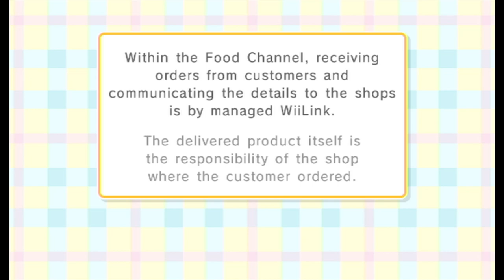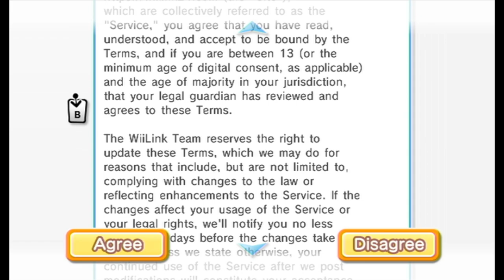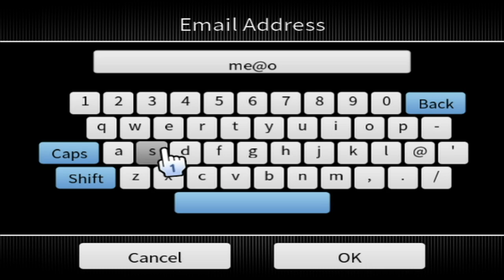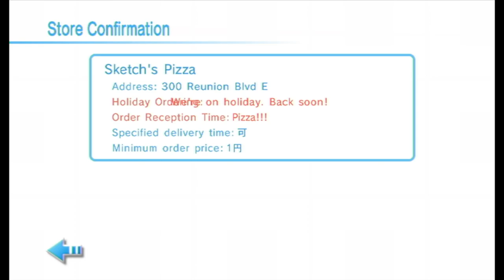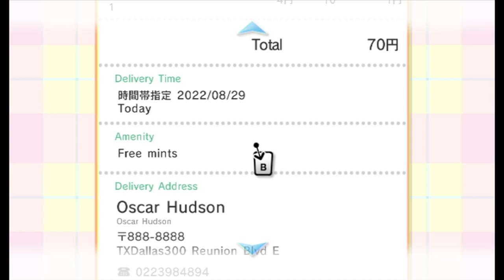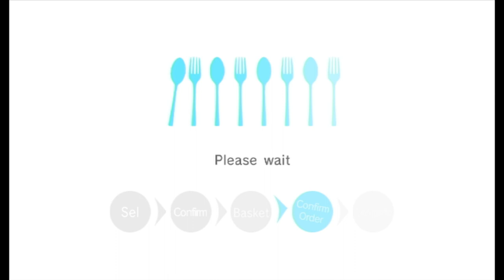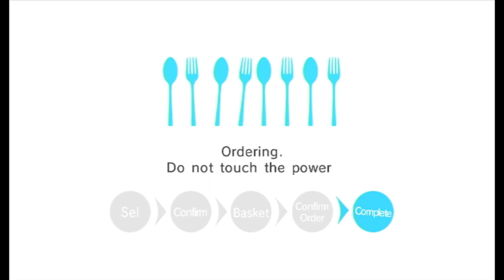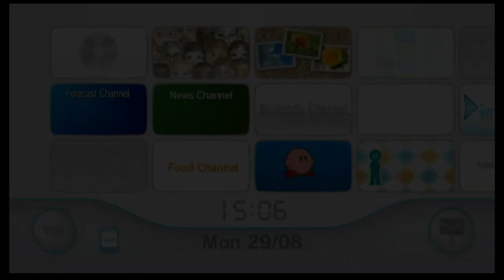Food Channel (Demae) RELEASE Translation Update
The WiiLink team have completed the first public beta for the Food Channel (Demae Channel)! This includes full translation. We are so proud to show this to you.

0:00 - Channel Banner
0:20 - Channel Intro
1:30 - Changing Address Info
3:08 - Main Menu
5:10 - Ordering at Sketch's Pizza
7:16 - Confirmation of Order
9:36 - Ordering at Tenkomori Manpuku
15:10 - Order Confirmation
16:40 - Wii Message Board